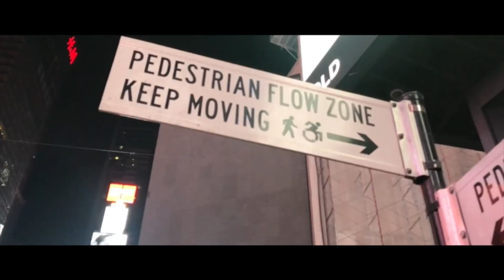Zin-Zeta — "Hop Out" (Official Music Video)